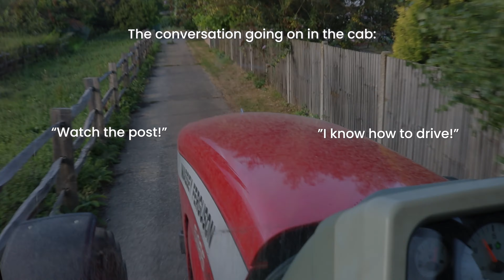BIG PROBLEMS on the Farm 😯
A fence gets smashed and a tyre explodes as we attempt to continue with the wheat harvest!

Many thanks to Danny Beshaw's team for the rapid repair of the tyre.